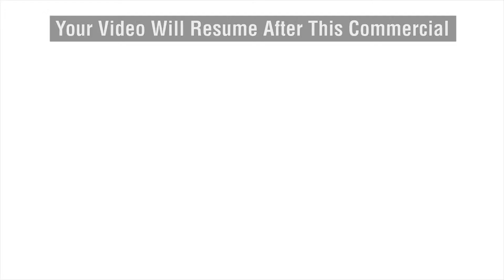WHHI-TV's "The Hilton Head News" | August 5, 2013 | FULL BROADCAST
WHHI-TV Presents
THE HILTON HEAD NEWS

Hosted by Kevin Libby

HEADLINES:  Kevin Libby

HOT OFF THE PRESS:  BJ Frazier

BUSINESS REPORT:  Charlie Clark, Hilton Head Island-Bluffton Chamber of Commerce

LOCAL NEWSMAKERS:  Tammie Blank-Cribs for Kids

OUT & ABOUT HILTON HEAD:  Nancy Watts, Where to Go Magazine